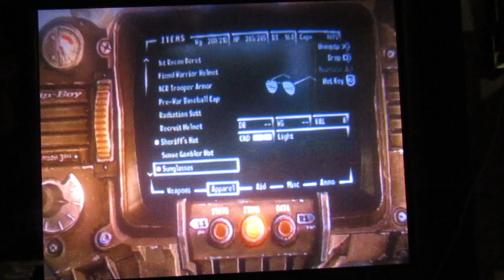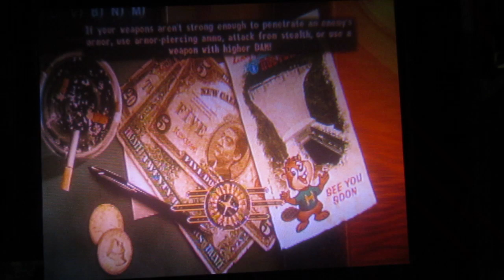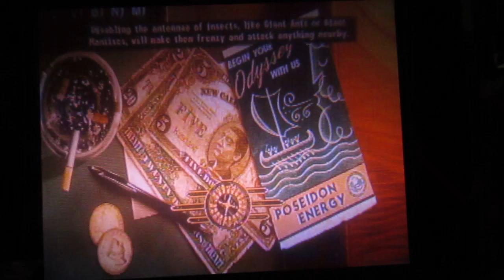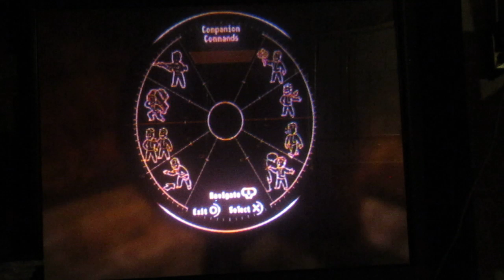fallout brand new vegas part 65